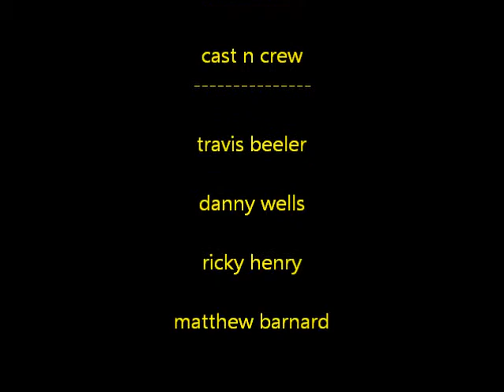DIGITAL SHORT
MTRS ©